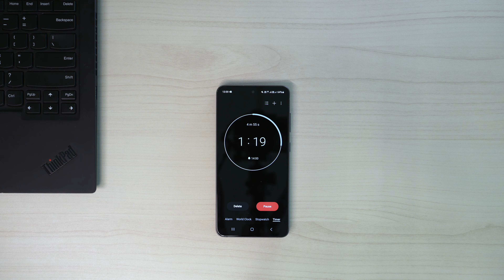MFC-L5915DW Printer For Fast Office Environment - Brother India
No Office Emergency, Only Office Efficiency With Brother MFCL5915DW LaserPrinter !

The Brother MFCL5915DW Laser Printer is an excellent choice for enhancing office efficiency without any emergency situations.

With its fast printing speeds, high-quality output, and multifunction capabilities including printing, scanning, copying, and faxing, it can streamline various office tasks effectively.

Plus, features like duplex printing and wireless connectivity further contribute to smoother workflow management.

So, embrace the BrotherMFCL5915DW for a productive and hassle-free office environment!

Key Features:

- Print Scan Copy Fax
- LCD TOUCHSCREEN
- Up To 48 PPM (A4 Size)
- Auto Duplex Print
- ADF Up To 50 Sheets (A4 Size)
- High Print Volume Up To 1,040 Sheets
- 250 Pages Paper Tray

And Much More Specifications

T&C Applied!